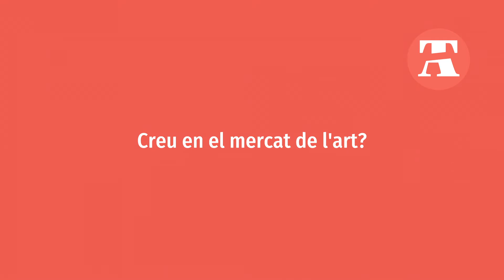Luis Bisbe, Entrevista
L’artista treballa amb l’espai. Fa la comparació del món amb l’espai, aquests dos elements tant diferents mantenen una relació estreta. Segons Bisbe, les persones acostumem a delimitar l’espai a través de l’arquitectura, per tal de restar protegits de l’exterior, com també per restar aïllats. Per a Bisbe, l’aïllament suposa un perill. Aquest aïllament el representa a partir de la introducció de diferents arquitectures desencaixades; són aquestes les arquitectures que ens separen del món. Una altra de les característiques dels treballs de Luis Bisbe és el fet que treballa amb materials considerats banals. El que vol aconseguir és eliminar el significat convencional d'aquests elements i aconseguir que allò que anteriorment estava destinat per a un determinat ús quotidià pugui esdevenir part d'una obra.

Les seves obres se separen de la representació i sovint són mostrades en espais apartats dels museus. El carrer ha servit per a Bisbe com a lloc on mostrar moltes de les seves obres. Els espais públics són indrets separats dels convencionalismes dels museus, on les obres cobren un significat molt diferent del que tindrien al ser exposades en el museu.

Utilitza elements “reciclats”, però alhora és un artista que treballa amb l'energia. Per un cantó reutilitza elements ja creats, per tant recicla, però per un altre cantó en moltes de les seves obres utilitza l’electricitat.

Les obres de Bisbe no estan dotades d'un significat “oficial”, el que pretén és que els espectadors, a través de l'observació puguin treure les seves pròpies interpretacions. Aquesta llibertat d'interpretació fa del seu art, una obra molt oberta al públic.

Per anomenar les seves obres sovint utilitza onomatopeies o noms molt explícits. Els títols amb els quals anomena les seves obres donen el punt de partida amb el qual els espectadors han de començar la seva pròpia interpretació.